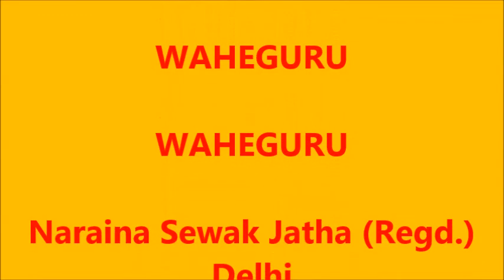Mehraulli Samagam 2019 (Part - III).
Held at Gurudwara Shaheedi Asthaan Baba Banda Singh Bahadur in Mehraulli, Delhi on 8th December 2019.